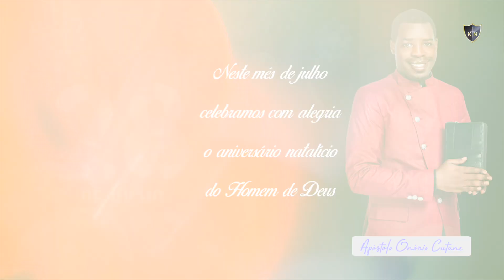Célula de Liberdade deseja feliz aniversário ao Apóstolo Onório Cutane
Faltam 5 dias para o aniversário natalício do Homem de Deus